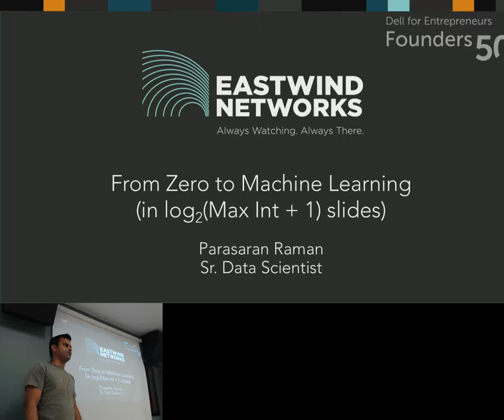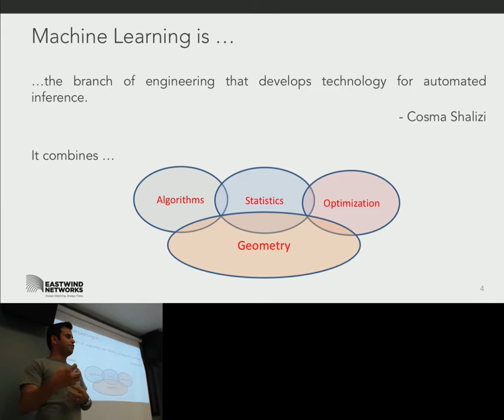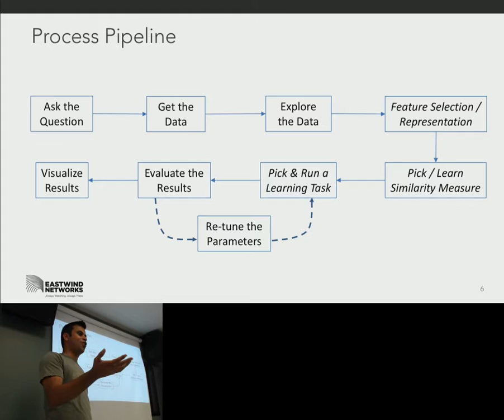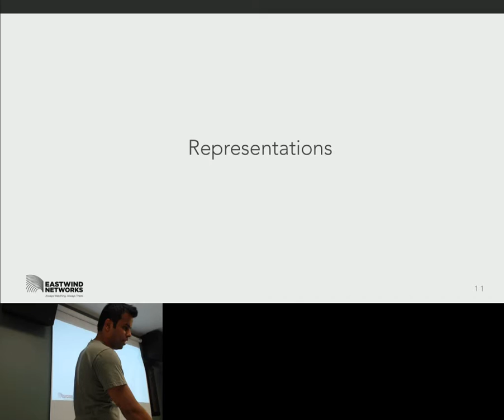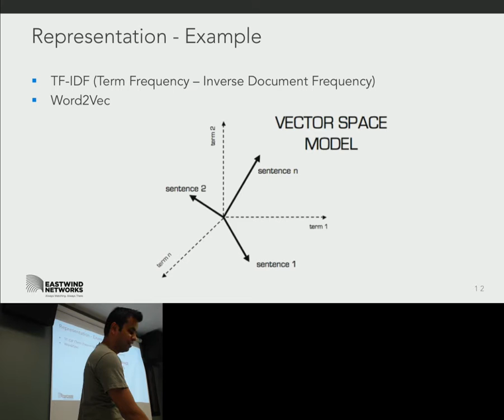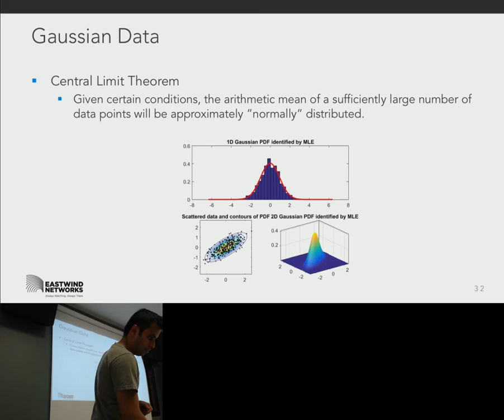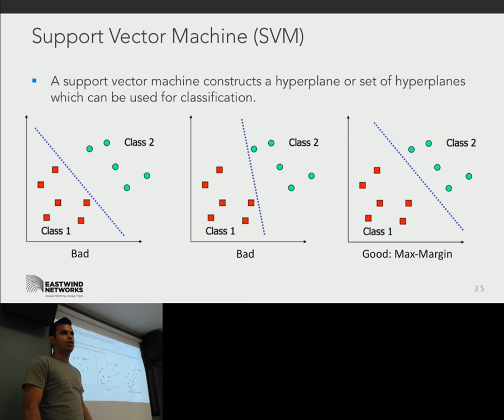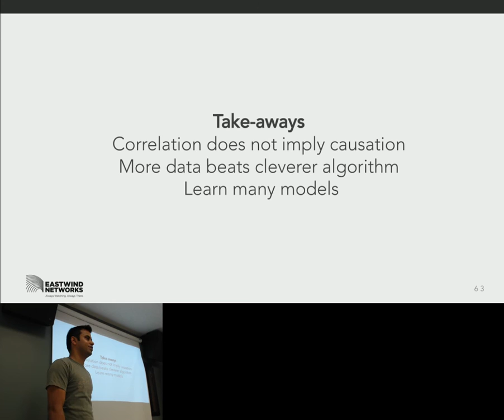From Zero to Machine Learning - InfraGuard Utah Sec @ 801 Labs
Machine learning applied to cyber security